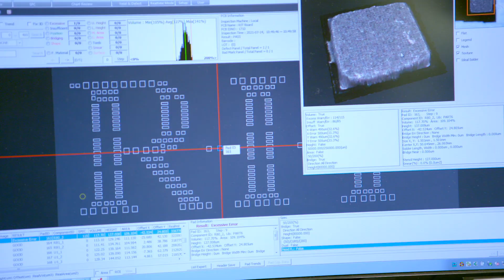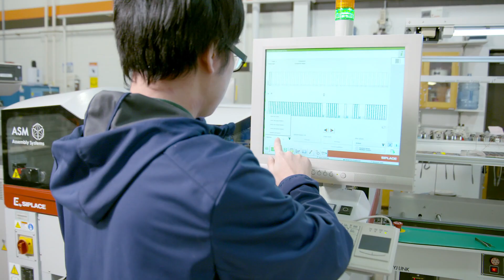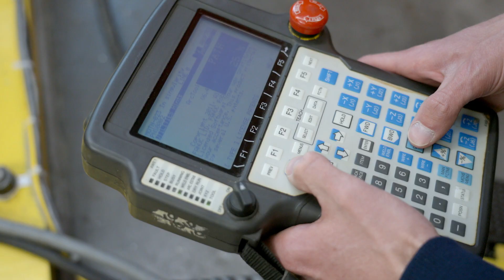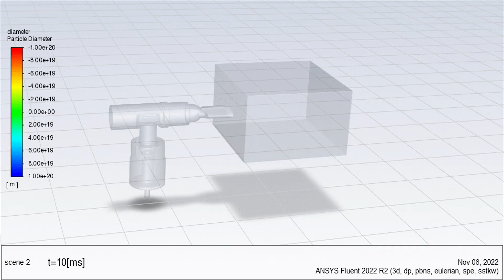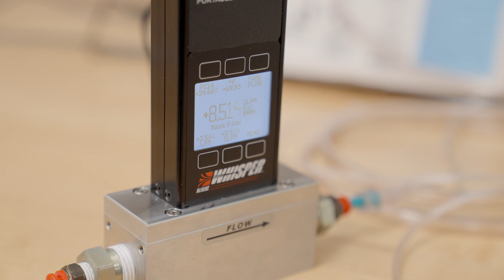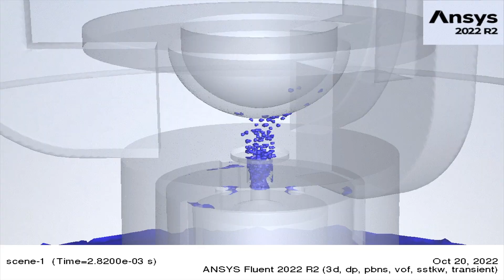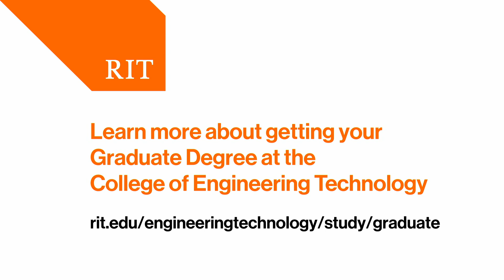RIT’s College of Engineering Technology Graduate Programs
RIT’s College of Engineering Technology offers graduate programs that align with in-demand areas — from communication networks to environmental management, from “smart cities” & construction management, packaging, manufacturing and mechanical systems integration to the latest technologies for print and graphic media sciences. Coursework is challenging, based on foundational technical and professional knowledge, all taught by faculty with industry experience. The latest global trends are integrated into coursework, and opportunities to learn in and out of the classroom make all the difference in prospective employers seeing that CET students are well-prepared for today’s careers.